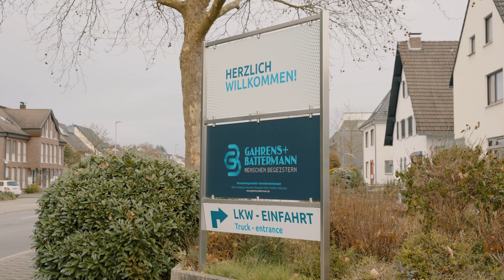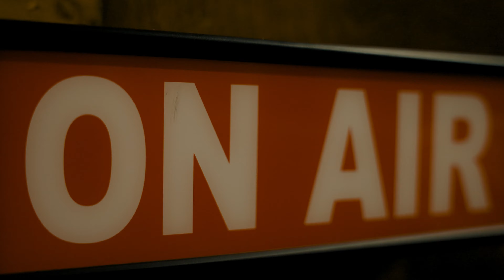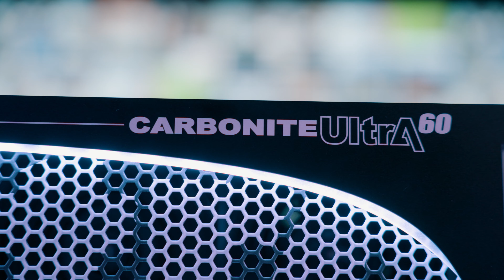Carbonite Production Switchers | Customer Testimonial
With the recent introduction of our all-new Carbonite Ultra 60 production switcher, discover how a wide range of our customers, including Ice9, 0221 Media Group and Gahrens + BATTERMANN have embraced the Carbonite series to drive their live productions.